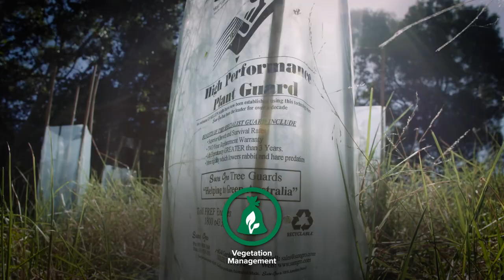Making Australia's red meat industry carbon neutral by 2030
The Australian red meat and livestock industry has set an ambitious target to become carbon neutral by 2030 while increasing on-farm productivity – and can become the first red meat exporting nation to do so.

Australia is uniquely placed to be able to deliver on this due to its extensive grassland production systems.

Meat & Livestock Australia is managing the project working with leading scientists across Australia to identify and deliver a number of pathways to achieve carbon neutrality.

MLA is focused on ensuring the red meat and livestock industry meets changing customer and consumer expectations and addresses the growing trend of understanding food provenance and a commitment to low carbon diets.